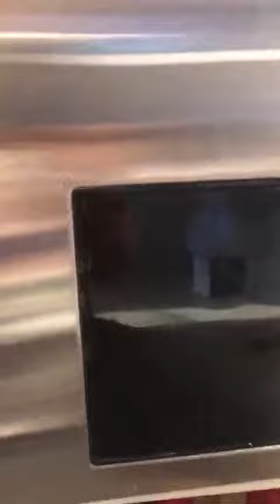SYCEES 2 in 1 Ice Maker & Shaver Machine Countertop Review, Amazing machine 2 in 1! Makes enough ice